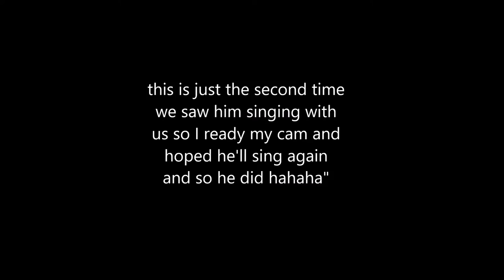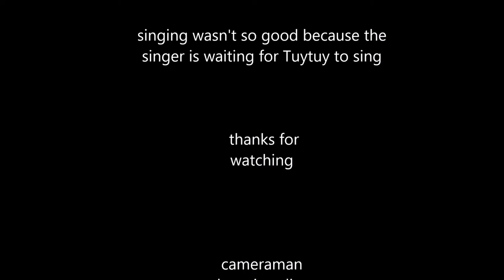TOM JONES DOG "Tuytuy"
our singing dog "Tuytuy"  loves the songs of tom jones